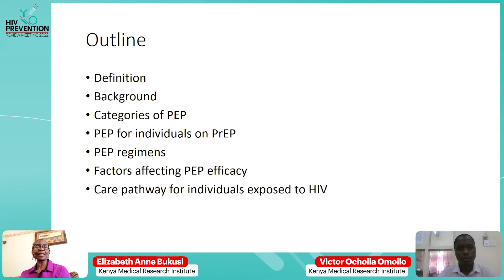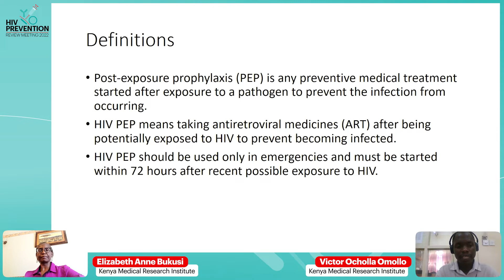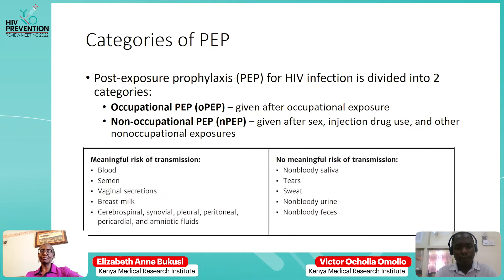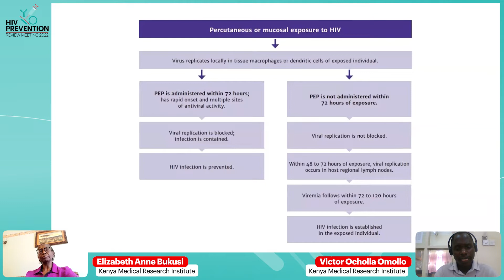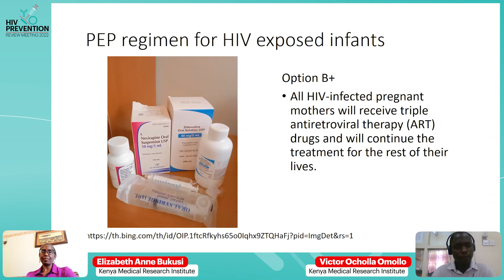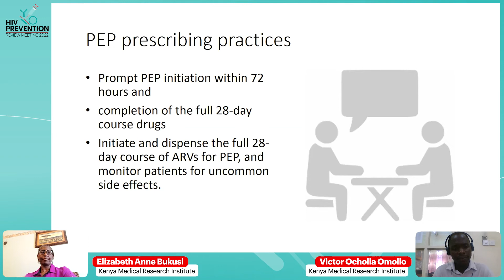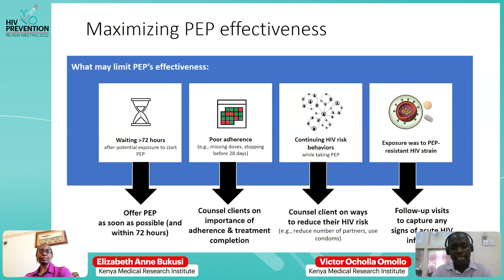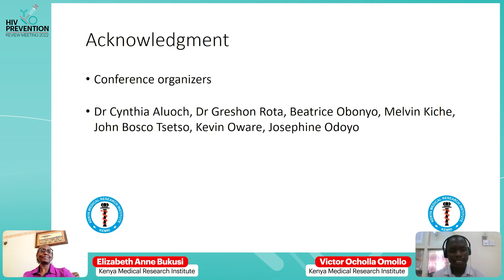Existing Drugs and Strategies for PEP - Elizabeth Anne Bukusi & Victor Ocholla Omollo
Presenters: Elizabeth Anne Bukusi, MBChB, M.Med (ObGyn), MPH, PhD, PGD (Research Ethics), MBE (Bioethics), CIP - Kenya Medical Research Institute, Kenya
Victor Ocholla Omollo, MBChB, MPH - Kenya Medical Research Institute, Kenya

Lecture: Existing Drugs and Strategies for PEP
Presented in Session 1: What's New in PEP and PrEP?

HIV Prevention Review Meeting 2022